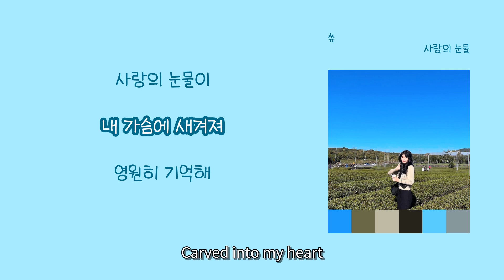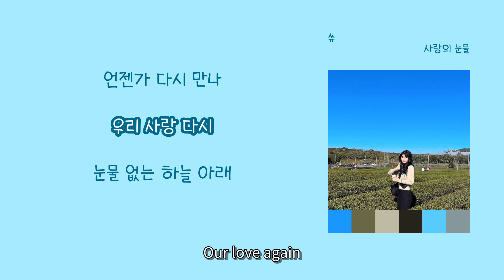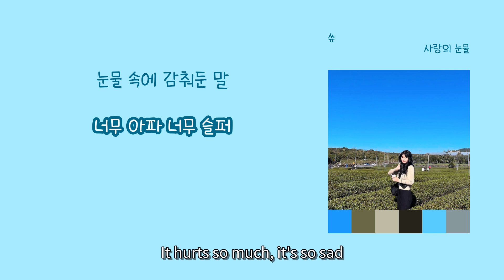[LyricVideo/가사비디오] 쓔(SU) - '사랑의 눈물(tears of love)'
이 곡은 쓔(SU) - 사랑의 눈물(tears of love)에 수록된 발라드 장르의 "사랑의 눈물(tears of love)" 입니다.

가사:

너의 눈빛 속에
사랑의 눈물이
내 가슴에 새겨져
영원히 기억해
헛된 꿈이었나
너의 따뜻한 미소
이젠 사라져도
내 맘엔 남아 있어
사랑해 말하지 못해
이젠 너를 보내야 해
눈물 속에 감춰둔 말
너무 아파 너무 슬퍼
돌아올 순 없겠지
우리의 지난날
손끝에 남아 있는
추억이 나를 울려
언젠가 다시 만나
우리 사랑 다시
눈물 없는 하늘 아래
꿈꾸길 바라며

쓔는 대한민국의 싱어송라이터이고 여러분야에서 활약을 펼치는 멀티 엔터테이너이다.
특유의 덤덤한 창법과 현실적인 가사로 노래를 만들어내는 재능과 노력을 이어온 그녀는 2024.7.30 일에 곧 군대 가는 남자 친구를 위해 만든 '곰신'으로 활동을 시작하게 된다.
그 후 'My love you' 와 '사랑의 눈물'이라는 음원을 발매하면서 흥행을 이어가고 있다.
이후 새로운 느낌과 새로운 멜로디의 노래를 준비하며 새로운 행보를 이어가고 있다.

저는 "사랑의 눈물" 이라는 곡을 글을 쓸 때 슬픈 감정과 아련한 감정을 표현하고 싶어 곡을 만들었습니다.
이 노래를 듣고 슬픈 감정과 아련한 감정이 공감이 됐으면 좋겠습니다.

Sue is a South Korean singer-songwriter and multi-entertainer who performs in many fields.
Having continued her talents and efforts to create songs with her unique calm singing and realistic lyrics, she will soon start her career with "Gomshin" made for her boyfriend who is going to the military on July 30, 2024.
Since then, it has continued to be a box office hit with the release of "My Love You" and "Tears of Love."
Since then, he has continued his steps by preparing a new song with a new feeling and a new melody.

When I write "Tears of Love", I wanted to express sad and sentimental feelings. I hope this song can relate to sad and sentimental feelings